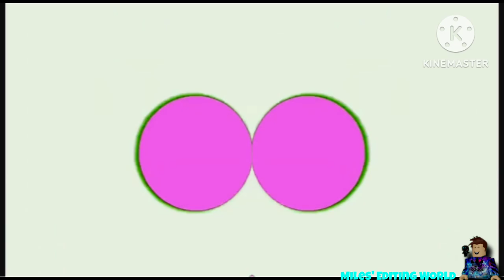Preview 2 Pucca Opening Effects (Preview 2 Weird Paul - Bowl Cut Effects)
Roblox / MilesRoblox1028

Pucca always needs her eyes checked every 48 hours :P

List of effects:
1. Normal
2. Not Scary
3. H Major 200
4. Horror Effect 1.0
5. G Major 4
6. G Major

Hope you enjoyed the video! Gesus loves you! And I'll see y'all soon!